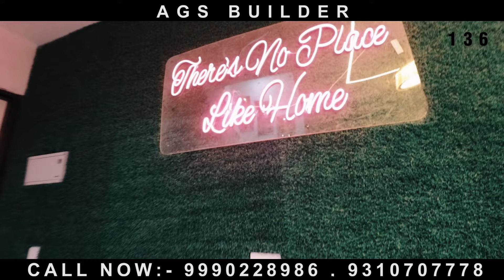4BHK सबसे बड़ा 135 Gaj in Delhi | 4BHK Flat For Sale in Delhi With Lift and Car Parking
4BHK Flat in 135 Gaj in Bhagwati Garden , Dwarka Mor With Lift & Car Parking
300 Mtrs. Distance From Dwarka Mor Metro Station
- 4 BHK Flat
- 4 Bedrooms
- 3 Bathrooms
- 1 Balcony
- 1 Drawing Hall
- With Lift & Car Parking
- 1 Modular kitchen with Chimney
- With Electricity Connection
- With Water Connection
-  parking
- Loan facility
- Intercom and automatic locking system
Bank loan upto 90%

AGS BUILDER

- Office timing :- 10:30AM - 7PM

- Address = A-1/7A , RamaPark, Near Metro Pillar No- 758 , Dwarka Mor, Delhi-59

3bhk flats for sale,
3bhk flats in delhi,
4bhk flats in delhi,
4bhk flats for sale ,
price of 3bhk flat in delhi,

luxury apartments,
new delhi flats,
apartments in delhi,
apartment house,
3bhk flats in delhi,
apartment for sale in mumbai,
3bhk apartment
1 bhk flat
1 bhk flats for sale
best apartments
modern apartments
apartments on
3 bhk apartment
buy 3 bhk in mumbai
new flats for sale
2 bhk flats for sale
4 bhk apartment